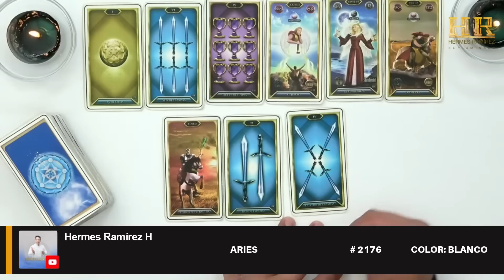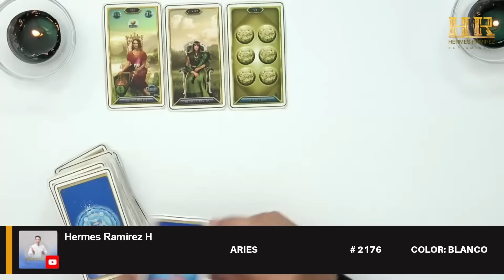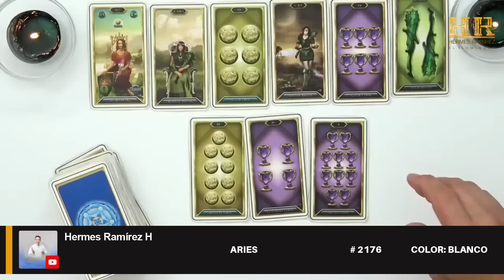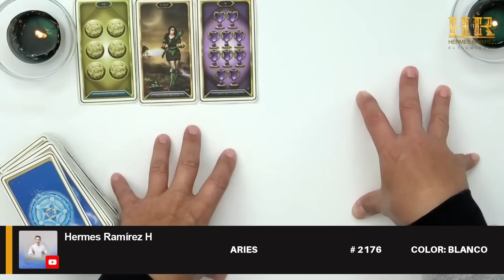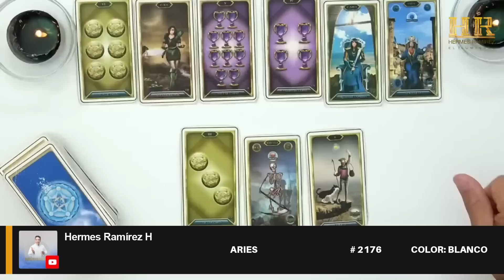ARIES: TE SORPRENDERÁS; NUNCA LO IMAGINASTE PERO; OJOS QUE NO VEN CORAZÓN QUE NO SIENTES.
ARIES: TE SORPRENDERÁS; NUNCA LO IMAGINASTE PERO; OJOS QUE NO VEN CORAZÓN QUE NO SIENTES. # 2176 COLOR: BLANCO tarot hermesramirez horoscopodehermesramirez tarotreading predicciones signoshoy eeuu mexico espana europa colombia venezuela .